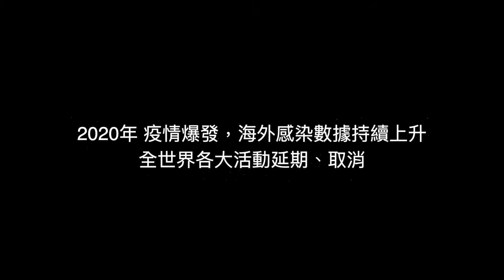[홍보영상][2020.07.17~18(금,토)‘정흠밴드’, ‘스토리셀러' 출연]2020락킨타이충(Rock in Taichung)“STEP UP! 당당하고 용감하다!”온라인 페스티벌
[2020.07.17.~18.(금,토)‘정흠밴드’, ‘스토리셀러 출연] 대만 2020 락킨타이충(Rock in Taichung) “STEP UP! 당당하고 용감하다!”온라인 페스티벌

● 생방송 시간： 2020년 7월 17일 (금) 오후6시~10시
                               2020년 7월 18일 (토) 오후5시~10시  - 2일간 진행
● 생방송 플랫폼：

● 출연진 : 정흠밴드, 스토리셀러 등

대만 첫 글로벌 온라인 페스티벌，7/17、7/18 성대하게 등장한다!

타이충시 정부 뉴스국에서 주최하는 락킨타이충은 정흠밴드, 스토리셀러, 魏如萱, 宇宙人, 麋先生, Suming 舒米恩, 大象體操, 告五人, 無妄合作社, P!SCO, Vast & Hazy, 康士坦的變化球, I Mean Us 등 국내 유명 밴드 총 11팀을 초대해서 출연합니다.
코로나19로 인해 해외밴드가 현장에서 같이 즐길 수 없지만 주최 측은 특히 신경을 써서 특별 프로그램을 제작해서 말레이시아, 태국, 일본, 한국 등 국가의 밴드를 초대해 온라인에서 관객들과 만날 수 있도록 준비했습니다.

많은 관심과 시청 부탁드리겠습니다~💖